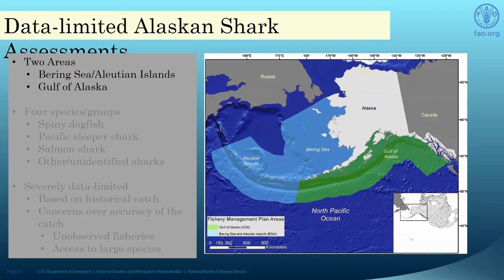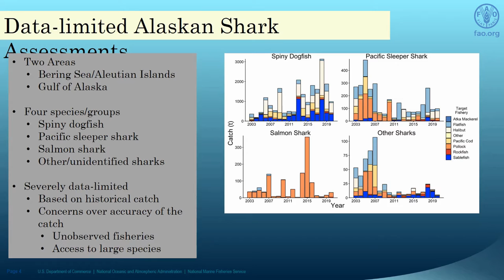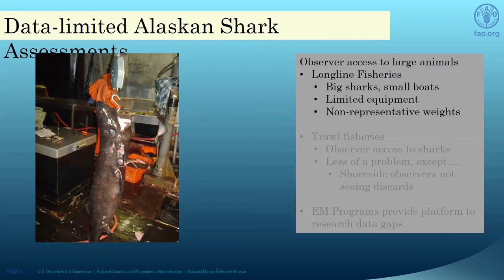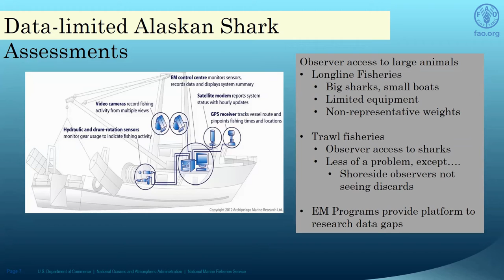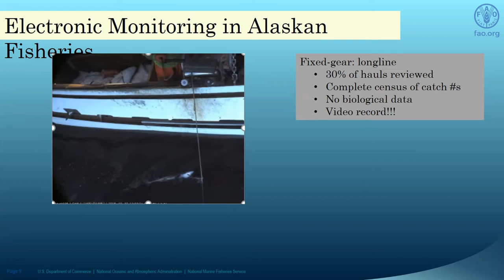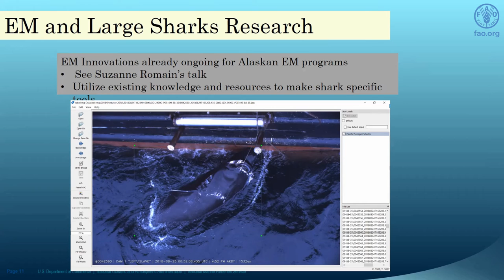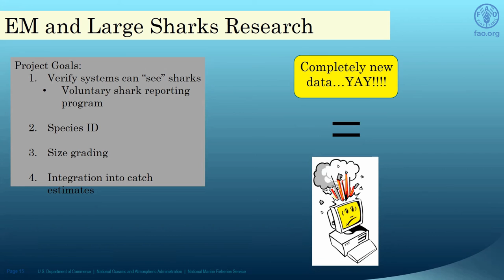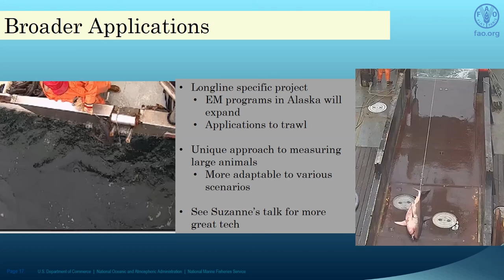Using electronic monitoring to improve data-limited catch estimates for sharks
The stock assessment for sharks in federal waters of Alaska are considered severely data-limited, with harvest recommendations based solely on historical catch. Catch for large sharks is believed to be inaccurate due to gaps in the data available for total catch estimation in both longline and trawl fisheries. Electronic monitoring (EM) may provide new tools to close those gaps and provide previously unavailable data to improve the estimates of total catch of sharks. The project presented here has four objectives: 1) verify that can accurately detect sharks; 2) develop automated species identification to aid in video review; 3) use machine learning tools to size grade sharks based on visual cues; and 4) integrate categorical size data into total catch estimates. This project began in March 2021 and has already had success with industry participation and initial versions of species identification software.